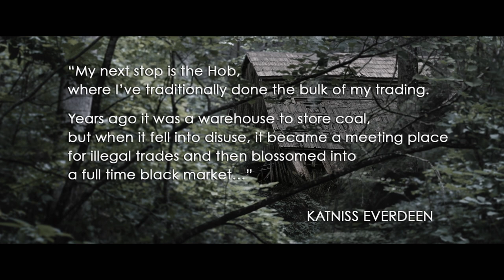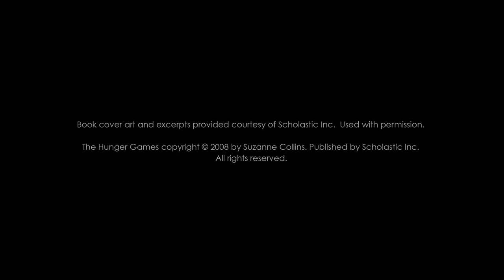The Hunger Games Catching Fire Inside District 12 The Hob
Special Features for The Hunger Games: Catching Fire, directed by Francis Lawrence. Adapted from the novel written by Suzanne Collins.
Starring:
Jennifer Lawrence as Katniss Everdeen
Josh Hutcherson as Peeta Mellark
Liam Hemsworth as Gale Hawthorne
Woody Harrelson as Haymitch Abernathy
Elizabeth Banks as Effie Trinket
Lenny Kravitz as Cinna
Philip Seymour Hoffman as Plutarch Heavensbee
Stanley Tucci as Caesar Flickerman
Donald Sutherland as President Snow